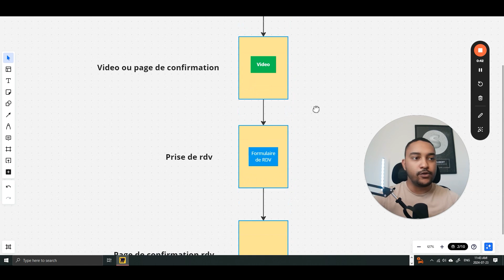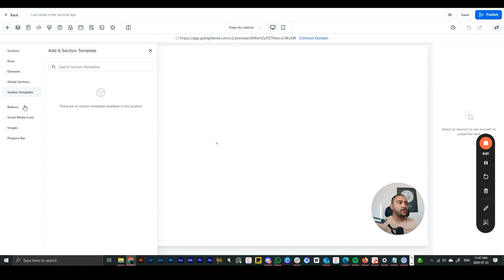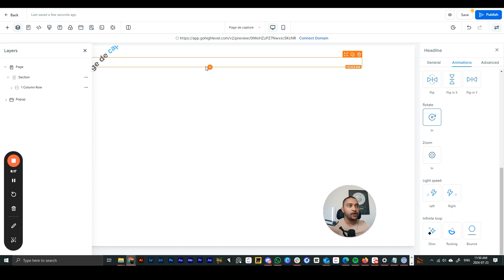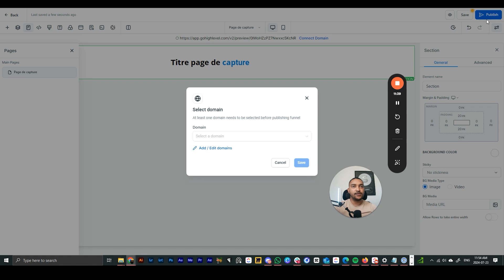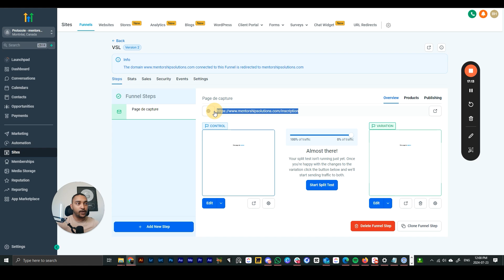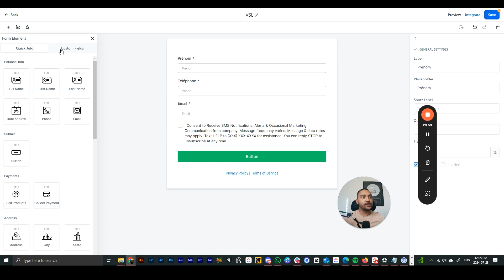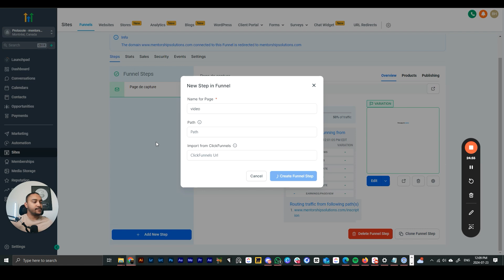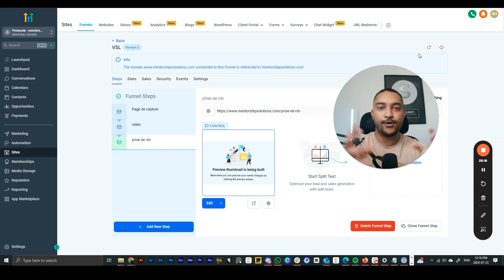Go High Level 2024 - Tunnels / statistiques / Édition / code tracking / formulaire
et obtenir les secrets d'une acquisition payante réussite !

Brice Hubert a dépensé plus de 1.5M$ dépensés en publicité et généré +14M$ pour des business en ligne (infopreneurs / coach / freelance ) et il révèle les clés pour propulser ton activité 🚀

00:00 : logique des tunnels
02:10 : Interface tunnels
04:02 : édition tunnel
11:15 : duplication et suppression
13:10 : domaine et code de la page
15;57 : créer un formulaire
21:50 : video sur la page